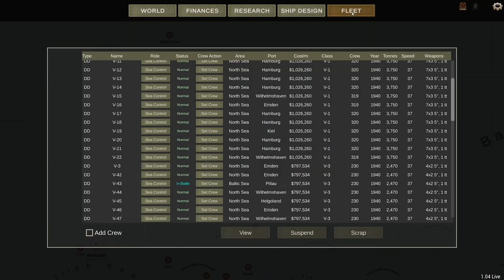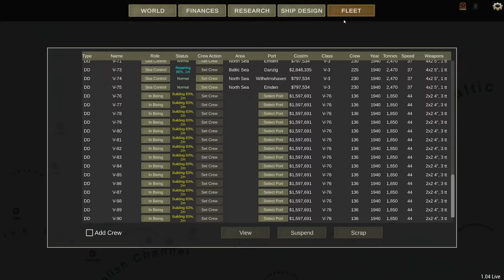Ultimate Admiral Dreadnoughts - A Glorious Battle [Germany 1940 Destroyers Only #5]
Merchantmen, destroyers, light cruisers and heavy cruisers: my destroyers can take on various threats and easily come out on top. It will be glorious.

The Ultimate Admiral: Dreadnoughts campaign is still in its early stages. Future versions of the campaign are planned to include more nations, diplomacy, strategic options (minelayers, submarines), and various other options.

▪️ Colonel Brendryen
▪️ Colonel Driver

▪️ Lt Col Metzger

▪️ Major 4nge1us
▪️ Major Aura
▪️ Major BeerDrinker
▪️ Major Casey H
▪️ Major Titus
▪️ Major Iceman
▪️ Major Chung
▪️ Major JFHeasy
▪️ Major Deaton
▪️ Major Duck
▪️ Major NorCalRoach
▪️ Major Brown
▪️ Major Th3 Narrat0r
▪️ Major ThePisswasser
▪️ Major Gray

▪️ Captain Stanec
▪️ Captain BackspacedTaco
▪️ Captain Dave
▪️ Captain Siegert
▪️ Captain Fuentes
▪️ Captain Hooded Horse
▪️ Captain Martinez
▪️ Captain Braugh
▪️ Captain Lund
▪️ Captain Madison
▪️ Captain Maverick
▪️ Captain Karuppiah
▪️ Captain Spaceschotti

❓ FAQ
▪️ PC specs:

Very rarely.